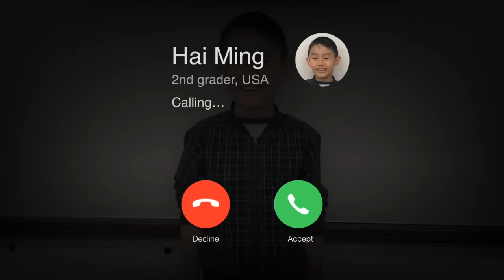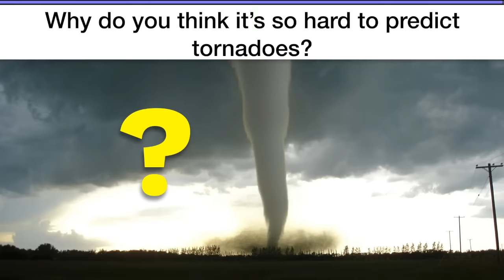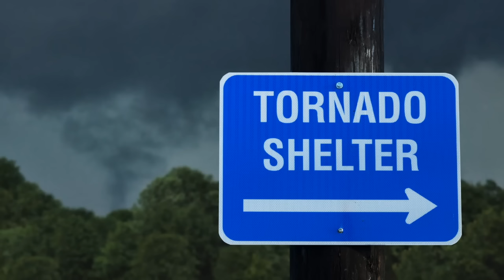Why are tornadoes so hard to predict?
Are your kids wondering: “Why are tornadoes so hard to predict?” This question came from Hai Ming, a 2nd Grader from the US.